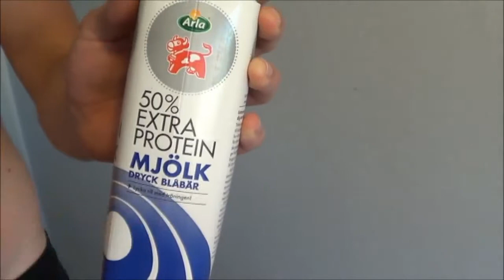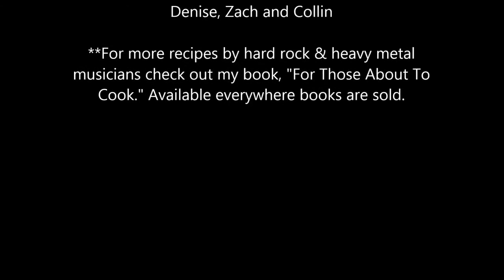Brutally Delicious with Norskold